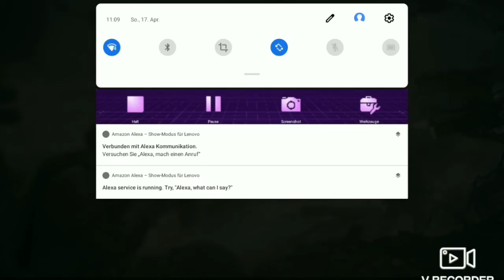Art of War 3 -Gear Games -Division Totenkopf -Sandmann for Fun vs Dennis 13